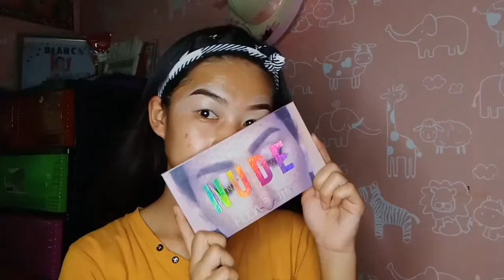Inspired by Romsy Make-up Look! -VBRD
Quarantine made me do this!